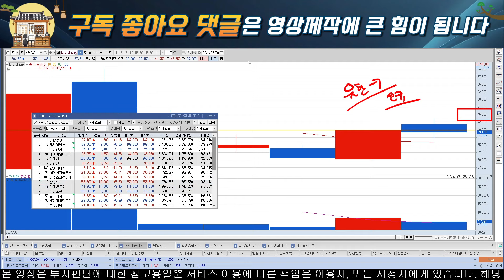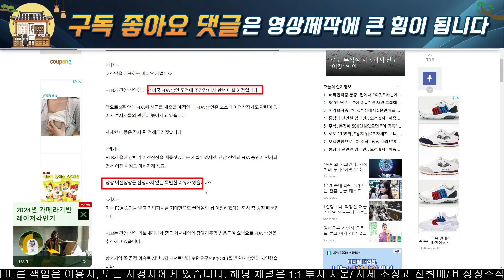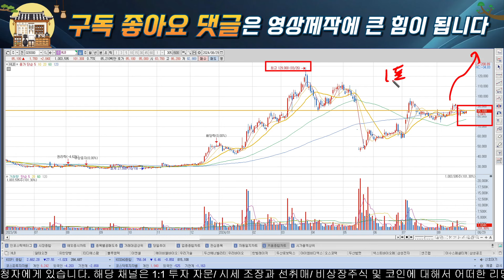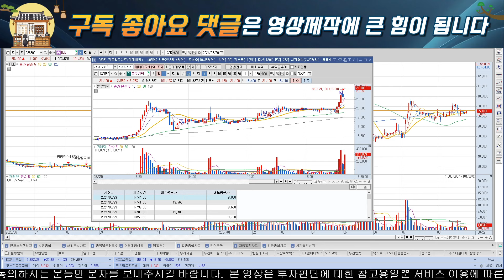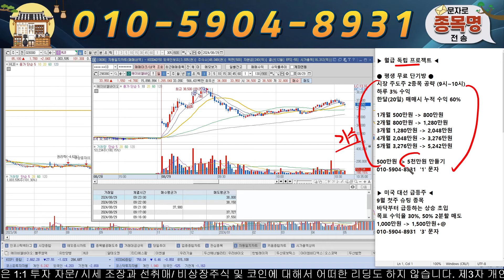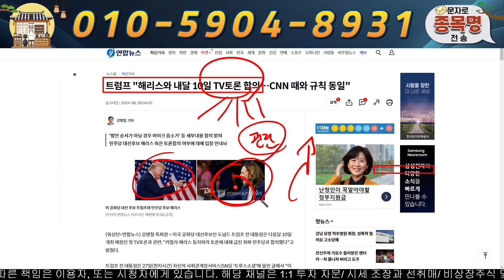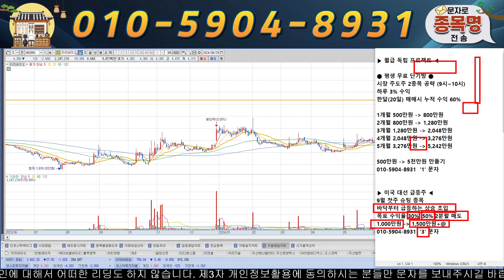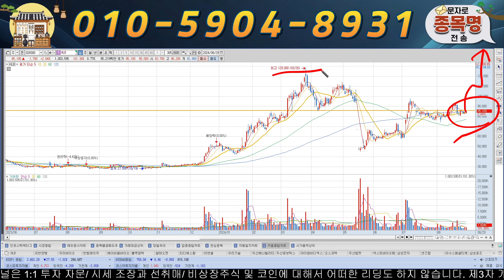[HLB, 에이치엘비] 한가지 변수가 있네요 코스피200까지 가능합니다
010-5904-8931 으로  "HLB" 이라고 보내주시면 '대응 전략, 신규 타점 및 도움되는 자료' 를 보내 드리겠습니다